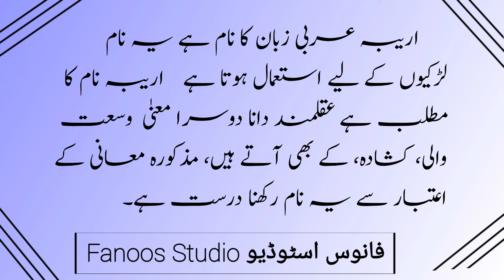Areeba Naam Ka Matlab | Areeba Name Meaning In Urdu | Ladkiyon Ke Islami Naam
Areeba Name Meaning In Urdu | Areeba Naam Ka Matlab | Areeba Naam Ke Mayna |

عریبہ نام کا مطلب

Cover Topic :-

اسلامی نام
عریبہ نام کے معنی
عریبہ کا مطلب
اسم عریبہ
عریبہ نام میں چھپے حیرت انگیز راز
معنى اسم عریبہ في الاسلام

 अरीबा नाम मीनिंग इन उर्दू
 अरीबा नाम का मतलब
  अरीबा  मीनिंग इन उर्दू

Areeba Name Meaning In Urdu
 Areeba Name Meaning In Hindi
Areeba Name Meaning In English
Areeba Name Meaning In arabic
Areeba Name Meaning In quran
Areeba Name Ka Matlab
Areeba naam ka matlab kya hota hai
Areeba naam ka matlab kya hai
Areeba Name Ke Mayne
Areeba Muslim Name Meaning In Urdu
Areeba Islamic Name Meaning In Urdu
Areeba Islamic Baby Name Meaning In Urdu
Areeba Name Meaning In Urdu Islamic Baby Name
Areeba meaning
Areeba Naam meaning
Areeba meaning in urdu
Areeba meaning in hind
Areeba ke Mana
Areeba ke mana
Areeba name meaning
meaning of Areeba  in urdu
Areeba muslim name meaning
Areeba naam ki dilchasp khoobian
Areeba
the meaning of Areeba
Bacchi ka naam Areeba hai
meaning Areeba naam

CHANNEL COVERS THIS TOPIC ALSO :-
unique names
pretty Names
Pakistani Girls Name
Fancy Names